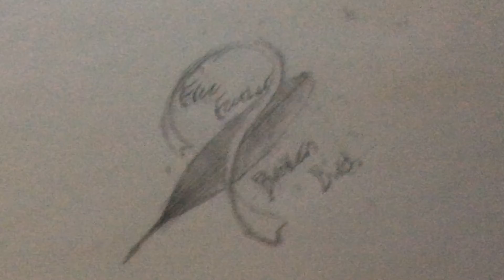Free Feather. Broken Bird,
Drawing I drew,
Writing Prompt:
Thinking about the ribbon that fell from my hand. The feather I had just pulled.
Free feather, broken bird. Tongue tied, broken brain.